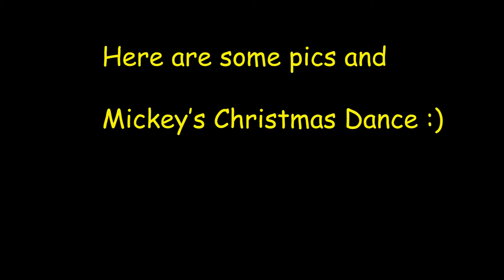How to teach a kid to ride bi-cycle?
This is a video of my daughter and her excitement to get a cycle. She wrote a letter to Santa 20 days ago. So when I got her the cycle, she was over the moon.